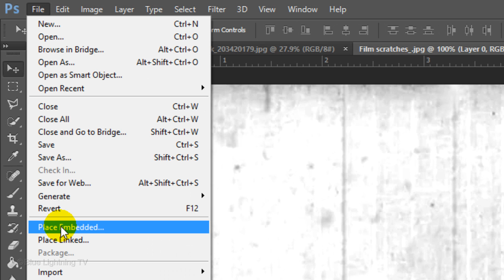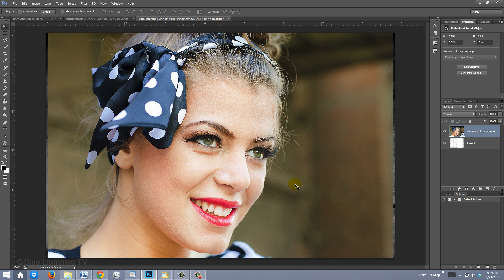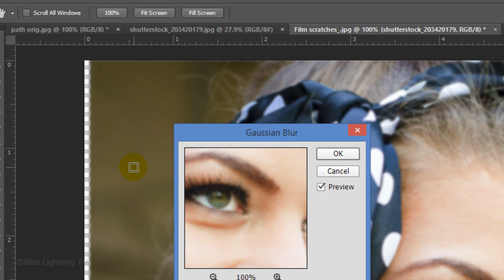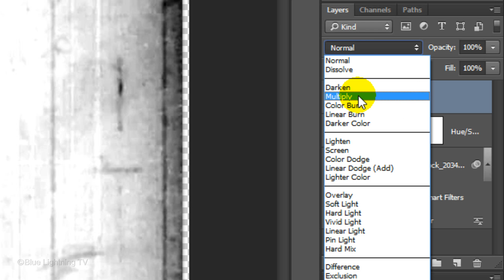Photoshop Tutorial: How to Create a Vintage, Movie Still Frame from a Photo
Photoshop CC 2014 tutorial showing how to quickly and easily create the look of old, vintage, 8mm movie film still frames from new, color photographs.